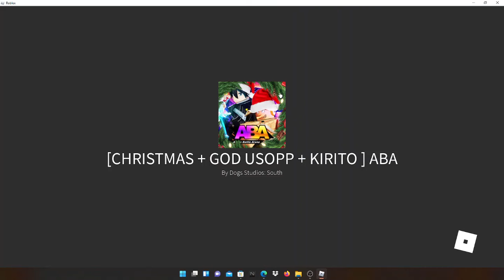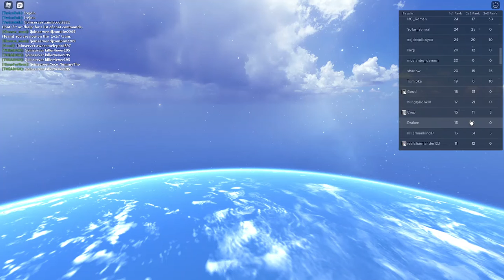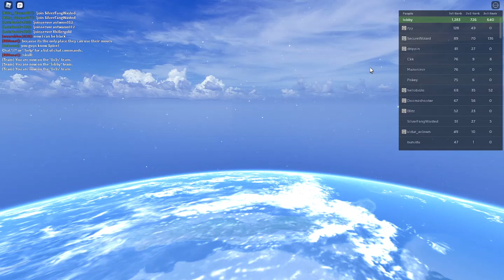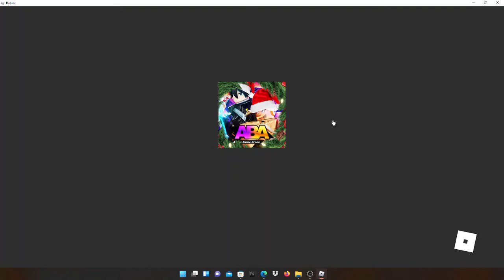Playing Aba Arena 1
Title: Playing aba until I lose
bored so I started playing aba and started to record videos to gain my future success